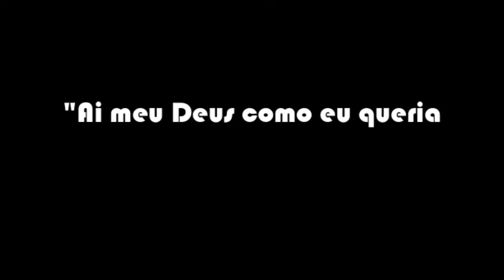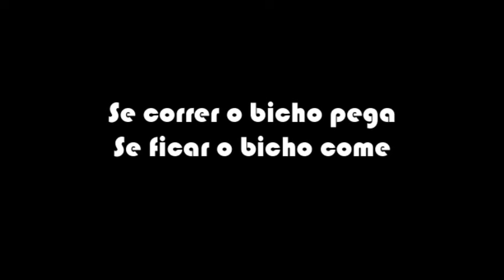Ney Matogrosso - Homem Com H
Nunca vi rastro de cobra
Nem couro de lobisomem
Se correr o bicho pega
Se ficar o bicho come
Porque eu sou é Ómi
Menino eu sou é Ómi
E como sou!

Quando eu estava prá nascer
De vez em quando eu ouvia
Eu ouvia a mãe dizer:
"Ai meu Deus como eu queria
Que essa cabra fosse Ómi
Cabra macho prá danar"
Ah! Mamãe aqui estou eu
Mamãe aqui estou eu
Sou homem com H
E como sou!

E como sou!

Cobra! Ómi!
Pega! Come!
Menina eu sou é Ómi

Eu sou homem com H
E com H sou muito Ómi
Se você quer duvidar
Olhe bem pelo meu nome
Já tô quase namorando
Namorando prá casar

Ah! Maria diz que eu sou
Maria diz que eu sou
E como sou!

E como sou!

Cobra! Ómi!
Pega! Come!

Menino eu sou é Óm